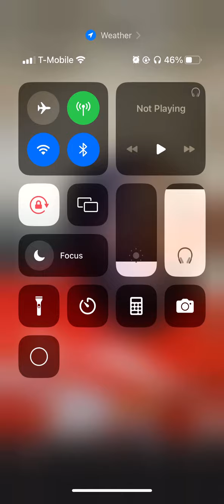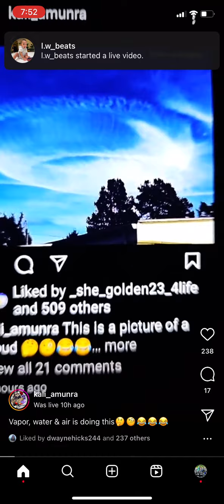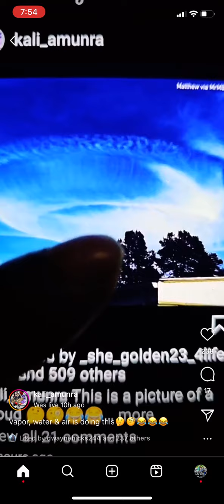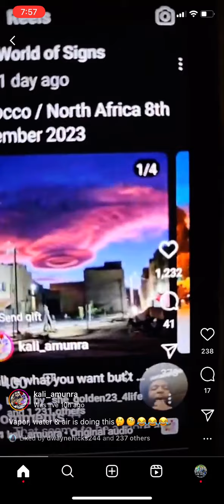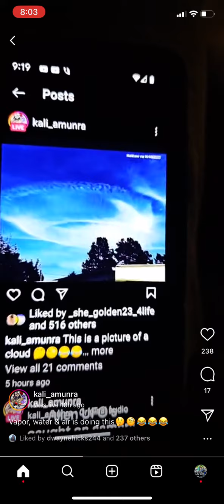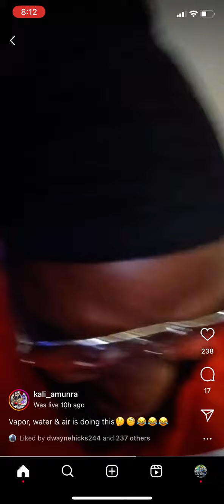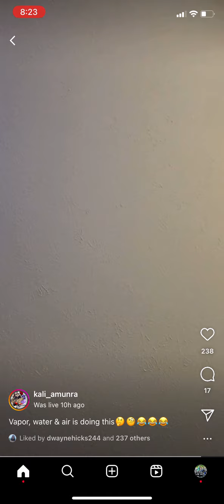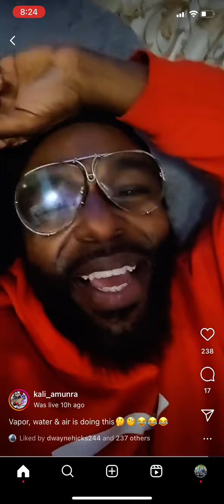Kali Amunra Ig Live 12/14/23 “Water,Vapor, & Air is doing this🤔🧐😂😂😂”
@kalimaatamunra6806 ig live post